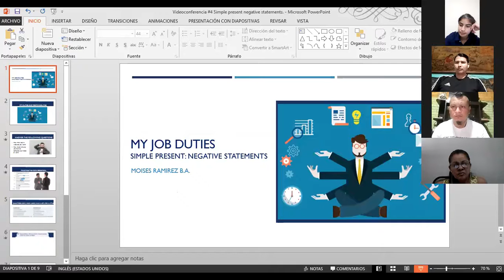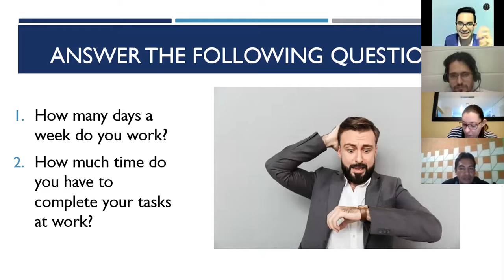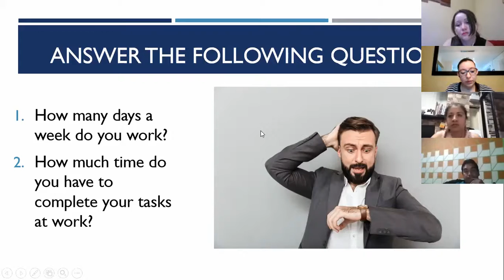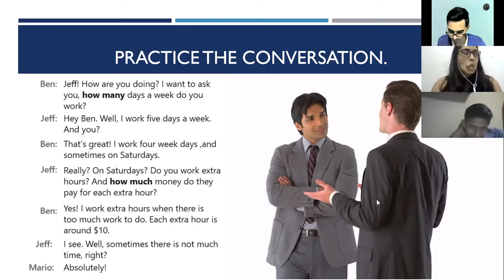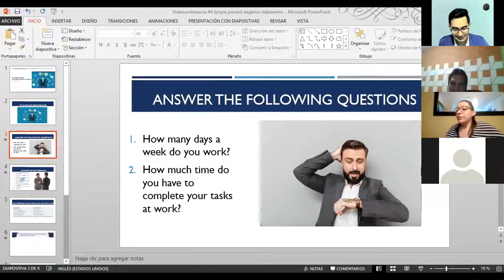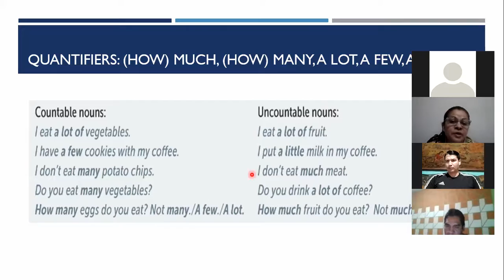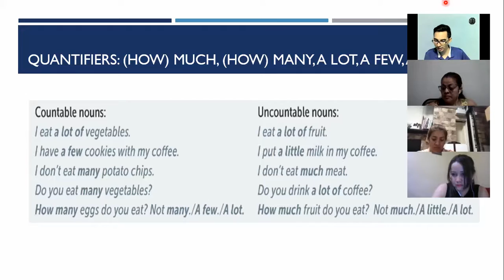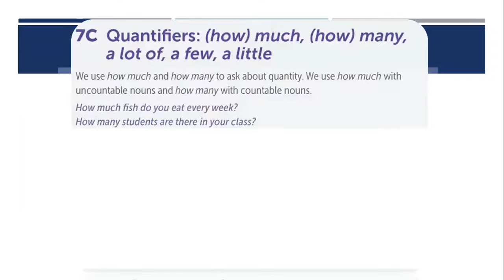Videoconferencia #4 Simple present negative statements.